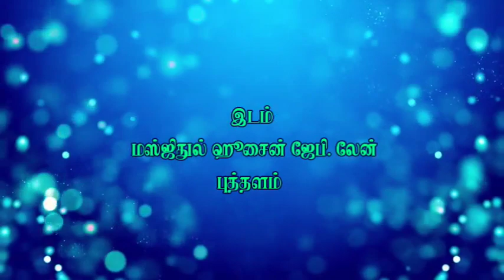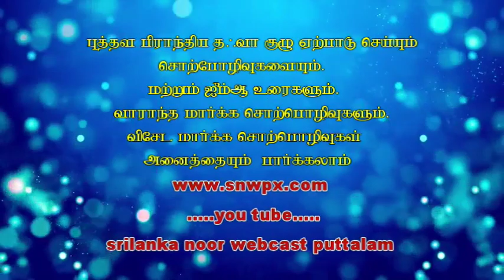snw.அஷ்.நியாஸ் (சிராஜி) மறுமையில் அல்லாஹ்வின் தூதரோடு இருப்போம்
மறுமையில் அல்லாஹ்வின் தூதரோடு இருப்போம்